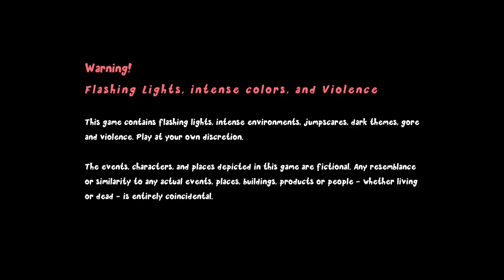Gori: Cuddly Carnage - 03 [No Commentary]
Gori: Cuddly Carnage - 03

Humanity has been destroyed - and it's up to Gori, along with his deadly but wise-cracking sentient hoverboard, F.R.A.N.K, and morose AI companion, CH1-P, to shred and slay the evil Adorable Army!